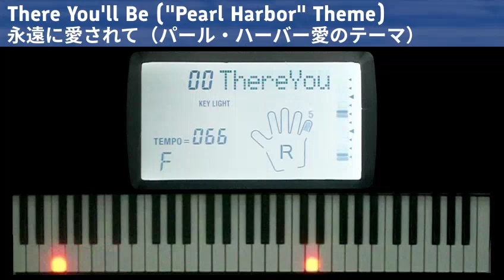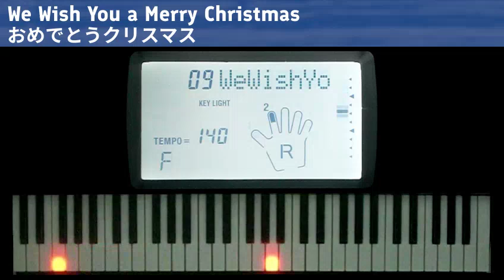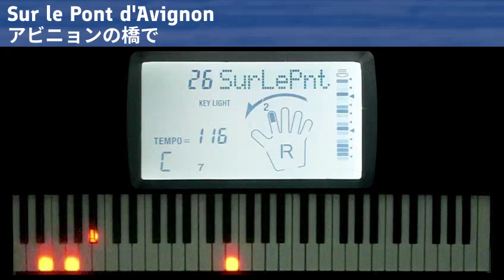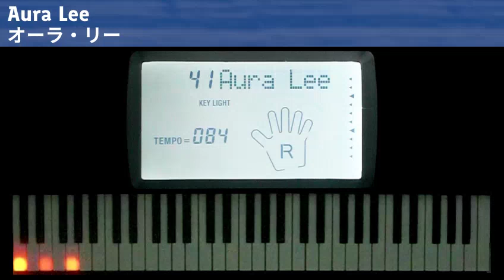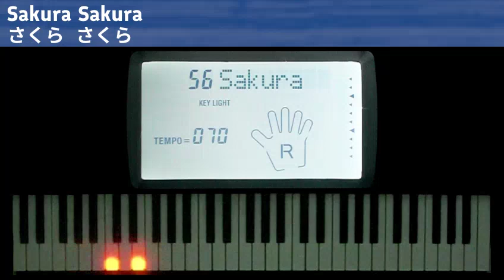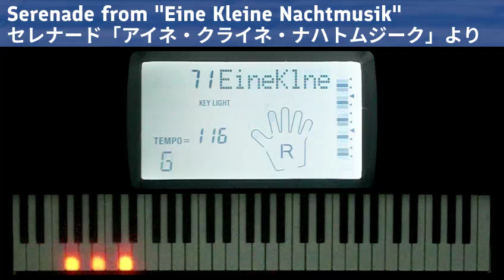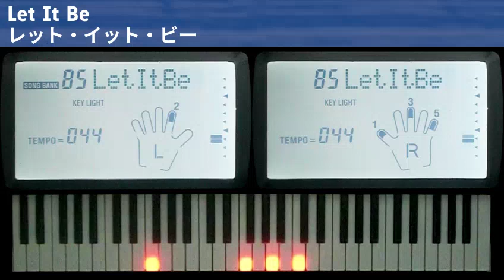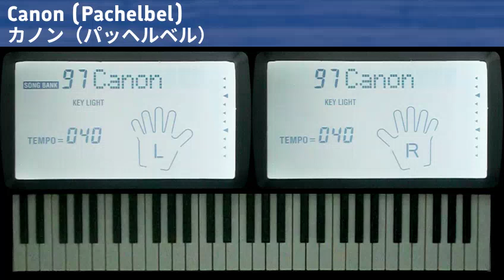Casio LK-43 Song Bank Demonstration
This video is meant to show all 100 songs that come with the LK-43 with the key-lighting and the LCD which, in case you were wondering, does not have a backlight that you can just turn on. It is a modification that I did with the keyboard myself. I also included the songs' names, which are shown in both English and Japanese, for the duration of all songs.